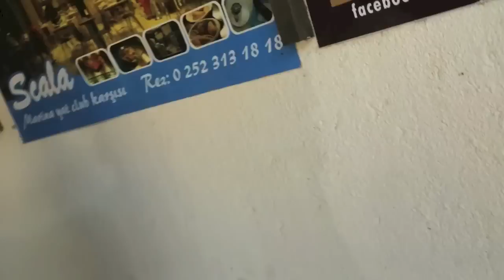Water Park in Bodrum, Turkey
Just a quick video of the Dedeman AquaPark (Water Park) in Bodrum, Turkey